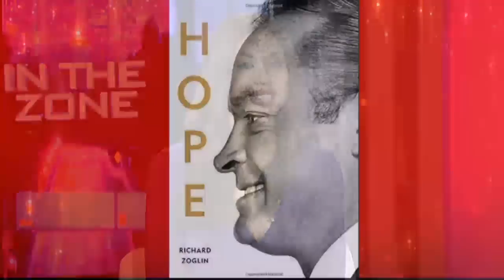'Hope: Entertainer of the Century'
Richard Zoglin goes 'In the Zone' with Diana Falzone to discuss his new book, 'Hope: Entertainer of the Century' about the largely overlooked legend, Bob Hope